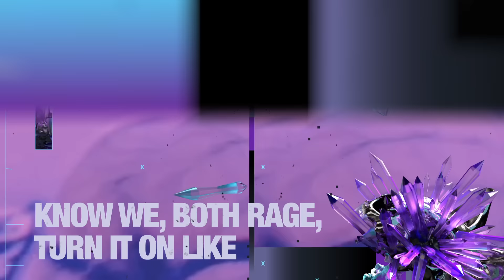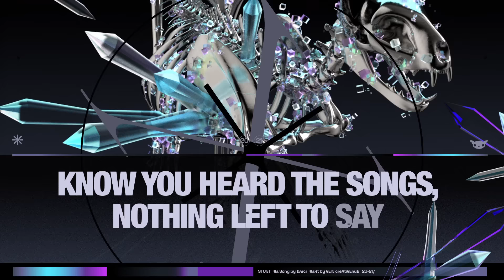Darci - Stunt (Official)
Stunt 🦇

produced by Rance Riley

Animations by Vein Creative Hub

Lyrics:

Hand full of cash, and a double in my cup
Go and get a bag, finna flip it like a stunt
Come up sipping savage, and my shawty smoking runtz
Came in through the back, you know we don’t do the fronts

I got, no time and a long night
I spent, ways lost for a long time
Now we, caught waves in the sauce like
Know we, both rage, turn it on like
Love the way you’re shaking, know you got me in the mode
Ain’t no time for faking, got us losing our control
Ain’t no time to save it, always end up like a ghost
You know you’re my favorite, got you leaving with my soul

I know you’re a baddie on the low (on the low)
Playing taking off off the snow (yeah)
You know I’m a savage I should know (I should know)
Too many nights in a row (oh oh)
Pouring up, take it straight to the grave
We could die tomorrow, but I’m not afraid
Know you heard the songs, nothing left to say
Saw you play along, but we’re not the same (no)

I know you’re a baddie on the low